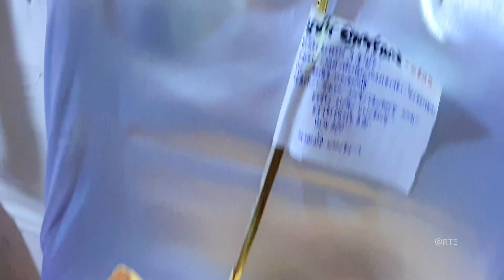Kumartuli Durga Pratima 2023 | নিখিল পাল স্টুডিও | Durga Idol Making | Durga Puja 2023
Nikhil Pal Studio
Making Of Durga Idol 2023
Kumartuli Kali Thakur 2023
Durga Puja
Durga Puja Kolkata
Kumartuli South Kolkata 2023
Kumartuli 2023